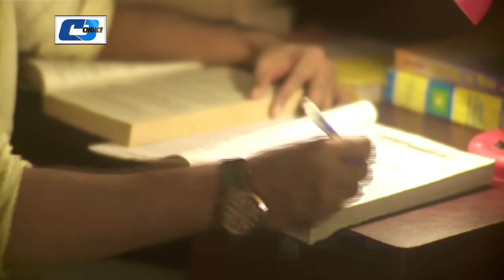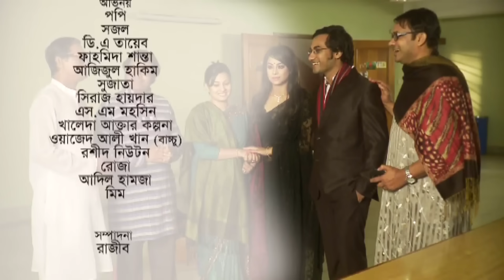Prohor | Bangla Comedy Natok | Sajal | Popy | D.A Tayeb | Bangla Natok 2017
Natok : Prohor
Directed : B.U Shuvo
Starring : Popy, Sajol, D.A Tayeb
Story : Roshid Newton
Language : Bengali
Label : Cd Choice